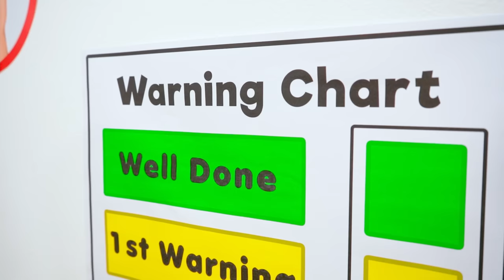Stephi imitates Maria and Ivan | Other Fun videos for Kids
🤓 Stephi's having a blast playing copy-paste with her older siblings, and in this video, they're not just having fun, they're also learning to clean their toys and help their parents with home tasks 🧹🪣